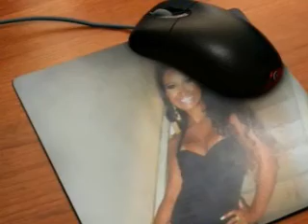Cinthia PODEROSA A CICI A OUTRA da RECORD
ACESSE A COMUNIDADE (OFICIAL) NO ORKUT: CICI A OUTRA DA RECORD OFICIAL